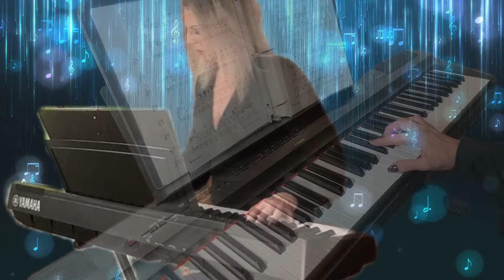All By Myself - A Tribute To Eric Carmen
Eric Carmen passed away, March 2024 at the age of 76.  This song was No. 2 in 1976 then later became a huge hit again by Celine Dion in 1996.  This is our tribute to him.

@mark64tanner Audio Mix/Vocals
@LauriesMishmosh Video/Piano

Want to save 7% on your own DistroKid account?  Use my link!

Thank you to my Patreons:
Gary Hubbs
15th Bend
Queen B
Frank Terzo
Elena G
Jason Limansky
Puukie
Les Nagy